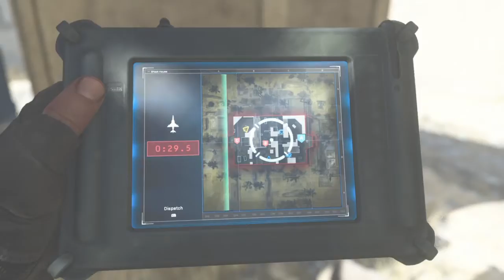NUCLEAR + 100 BOMB GAMEPLAYS!